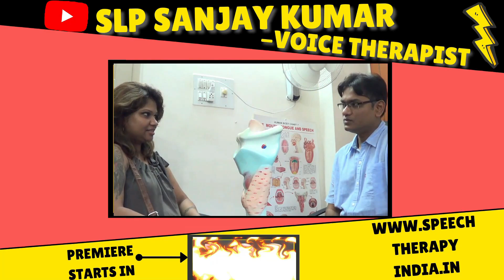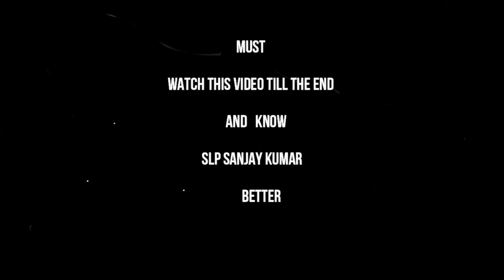Before-After | Phonatory Gap | Breathy Voice Correction | 8 Days Voice Therapy | SLP Sanjay Kumar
Watch 1000s Success Stories @SLPSanjayKumarVoiceTherapist

Reach Us (by email, phone or physically)

Know SLPSanjayKumar & His Education
RCI Registration CRR NO: A12272 Rehabilitation Council of India (RCI), 2008 As A Speech Pathologist and Audiologist.

जानिए आपका स्पीच थेरेपिस्ट असली तो है?? अगर खुद को कोई सोशल मीडिया में स्पीच थेरेपिस्ट कहता/कहती है या स्पीच थैरेपी देने की बात करता/करती है , तो इन 5 सभी सवालों के उत्तर सोशल मीडिया में उस थेरेपिस्ट के बारे में जरूर ढूंढिए : किस वर्ष डिग्री? क्या डिग्री? डिग्री का फुल फॉर्म? कॉलेज ? यूनिवर्सिटी?

SLP Sanjay Kumar is the Founder, Director, Chief Speech Language Pathologist /Speech Therapist, Voice Therapist and Audiologist at Sanjay Speech Hearing and Rehabilitation Center Bangalore, India. He is an Alumnus of All India Institute of Medical Sciences (AIIMS) New Delhi. At his Center, "Sanjay Speech hearing and Rehabilitation Center Bangalore" not only from India but also from different part of the world people come for Voice Disorders treatment. His clients list also includes singers, actors, corporate leaders and many more. His Center Got Global Healthcare Excellence Award, For Best Voice Therapy Clinic in India in the year 2015.

SLP Sanjay Kumar is also an International Speech Language Pathologist/SLP, Audiologist and Speech Therapist having special interest in non-surgical management of voice disorders.

At our Sanjay speech Hearing Rehabilitation Center, Bangalore, India we have seen very impressive result during working with people having communication disorders like Puberphonia (feminine voice in males), Vocal Cord paralysis, Functional Aphonia (sudden complete loss of voice), Functional dysphonia, soft voice, Pitch problem and impressive result for Stammering.

 We are treating Puberphonia, a voice problem of puberty (feminine voice in boys) within 8 days in most cases from the year 2010. For details pl refer our you tube channel's  oldest videos @SLPSanjayKumarVoiceTherapist
Online Speech Therapy at our Center from Bangalore was started in the year 2013 (Ref, Pre Post

Do you know? Health care quacks / fake speech therapists are giving incomplete information and trying to confuse innocent people having stammering, puberphonia etc on social media these days. Therefore, whenever you see any video of Puberphonia or other voice disorders patient on you tube these days must try to find truth by:
1. Pre Post Change at conversation stage in sentences instead of just |aa..| or single word like one, two or amma, appa or a,b,c.
2. Speech Therapist (if he/she claiming he/she is a speech therapist) details information:
College? University? degree in speech Pathology/ relevant area? Year of Passing the qualifying Examination? RCI Registration Number (For Indian Speech Therapist)? before starting speech/voice treatment.
3. Watching both pre and post treatment live video also of patient along with therapist/Doctor.

Must Try to find in "About" section of YouTube channel/social media/website the college, University, degree in Speech Pathology/Speech Hearing Sciences of your voice therapist/speech therapist/SLP/Audiologist  before consulting him/her.

Based on our experience Many patients after doing wrong vocal exercise (self-treatment and after taking treatment from healthcare quacks) are developing phonatory gap, vocal nodule, muscle tension dysphonia and depression. Conclusion take help from certified professional having valid degree and trained in communication disorders management, not from any healthcare quacks. Your vocal cord and voice are priceless.